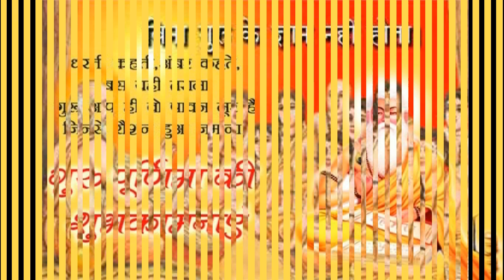Guru purnima whatsapp status | Guru Purnima Special Status video | Guru purnima 2020 | Best wishes